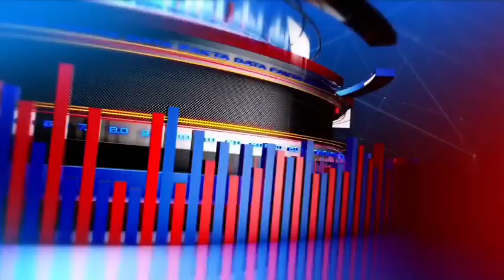Jat Reservation 18 दिनों से जाट समाज का महापड़ाव जारी